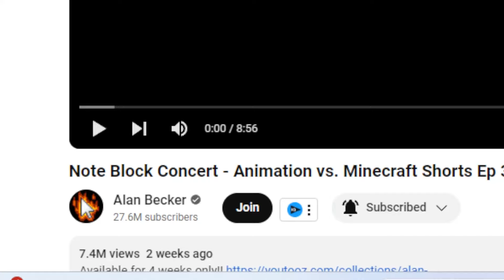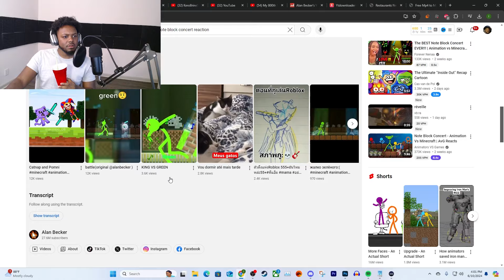Note Block Concert WAS CRAZYY!! | - Animation vs. Minecraft Shorts Ep 35 REACTION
SocialClub: @IsiahCozy

$IsiahCozy